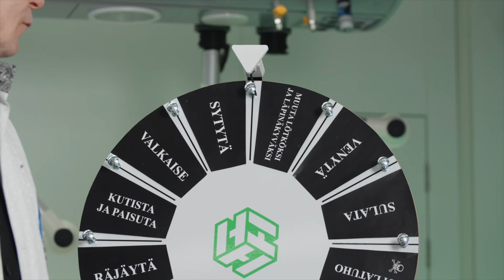Heurekan epäonnenpyörä: Jakso 6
Tervetuloa Heurekan laboratorioon, luovan tuhon tyyssijaan. Tässä ohjelmasarjassa keskitytään tuhoamaan tavaroita tieteen nimissä. Laitetaan epäonnenpyörä pyörimään!

TIEDE:
Tölkin alumiini reagoi natriumhydroksidin kanssa muodostaen natriumalumaattia ja vapauttaen vetykaasua. Joissain tölkeissä käytetään ohutta muovikalvoa tölkin sisäpinnoitteena. Kun natriumhydroksidi on syövyttänyt kaiken alumiinin, jäljelle jää ainoastaan tölkin ohut muovinen sisäpinnoite.